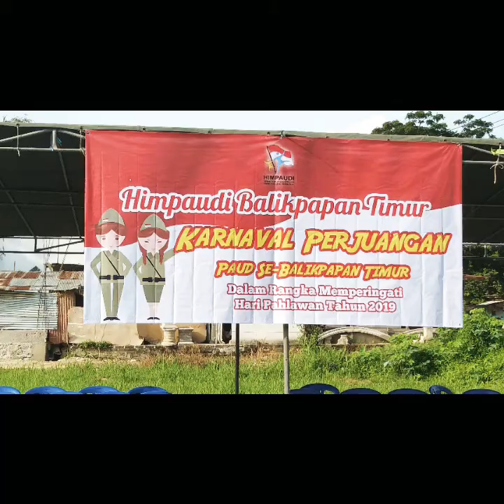Karnaval Anak PAUD - Hari Pahlawan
Memperingati Hari Pahlawan